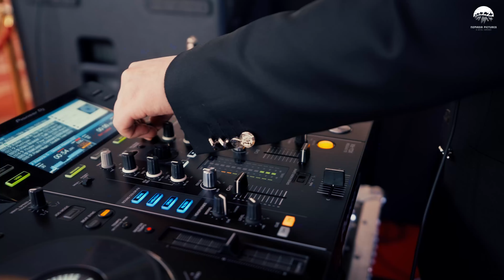ZURA III: Цэвэрлэгээ УСК | 03.07 Киноны нээлт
3-р сарын 7-ны өдөр нээлтээ хийсэн ZURA 3: ЦЭВЭРЛЭГЭЭ киноны нээлтийн видеог хүлээн авч үзнэ үү.